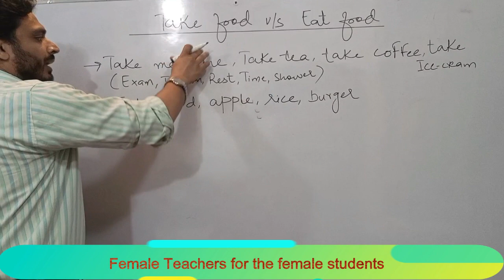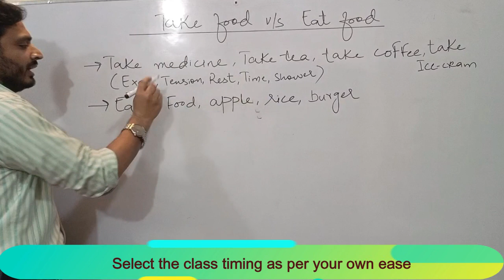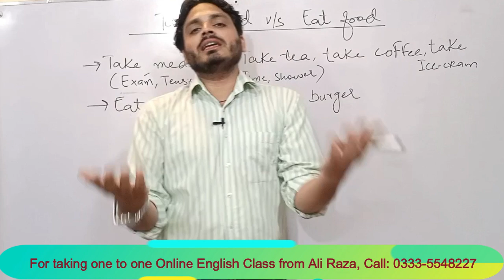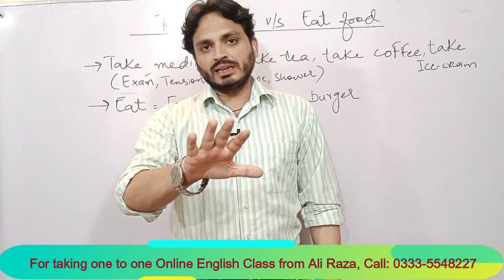Take Food v/s Eat Food | By Syed Ali Raza Kazmi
--For taking one to one Online English Classes from Ali Raza Kazmi